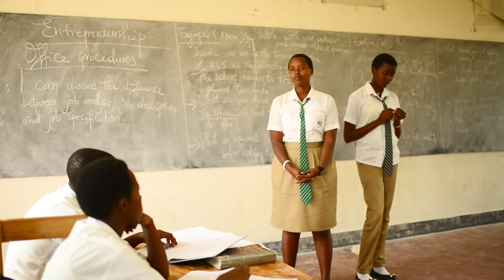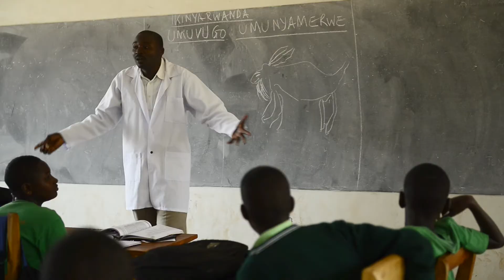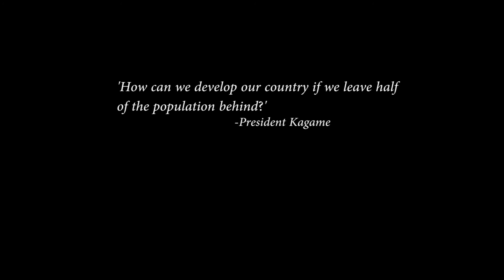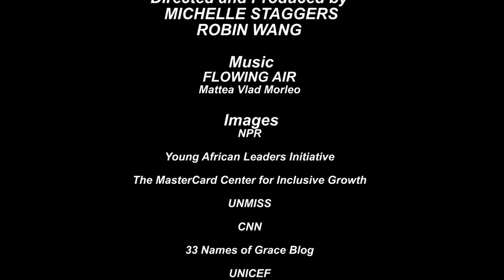Empowering the Girls of Rwanda | A Documentary on Equality in Education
This video was made to educate the world on the importance of keeping girls in school. The future of Rwanda is in their hands.

Thank you Rwamagana Lutheran School and Duke University for making this video possible.